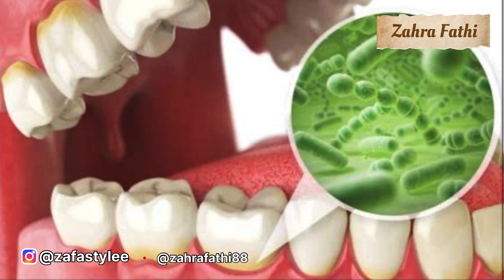All about teeth and gums/ اطلاعات ضروری ترمیم دندان و لثه در خانه به راحتی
بهترین راهکار برای داشتن دندان های سفید و سالم
بهترین راهکار برای پیشگیری از پوسیدگی و ترمیم دندانها
راهکار علمی و کاربردی برای داشتن دندان و لثه سالم

منابع :
1. تحقیق در مورد رمینرالیزاسیون مینای دندان:
   - مطالعه: "Remineralization of Early Enamel Caries Lesions Using Casein Phosphopeptide-Amorphous Calcium Phosphate: A Systematic
 Review

2. نقش بزاق در ترمیم دندان‌ها:
   - مقاله: "The role of saliva in the protection of s
teeth" - Oral Disease

3. تاثیر رژیم غذایی بر سلامت دندان‌ها:
   - کتاب: "Cure Tooth Decay" نوشته Ramiel Nagel

4. تحقیقات روی ترمیم مینای دندان با استفاده از محصولات طبیعی:
   - مقاله: "Remineralization of Enamel Subsurface Lesions with Natural Products: A Review" - Caries Research

5. تاثیر فلوراید در رمینرالیزاسیون:
   - مطالعه: "Fluoride and Remineralization of Early Tooth Enamel Lesions: A Review" - Journal of Dental Research

سلب مسئولیت:
این ویدیو فقط برای اطلاعات عمومی و از تجربیات ما است. نباید برای خوددرمانی استفاده شود. قبل از تغییر برنامه روزانه و رژیم غذایی خود، حتما با پزشک خود مشورت کرده و مشاوره پزشکی دریافت کنید. و مطالب مذکور توصیه پزشکی یا تشخیص و درمان نیست. در ارتباط با هر گونه سوالی در مورد وضعیت پزشکی خود، و مطالب ارائه شده در ویدیو ، هرگز بدون مشورت با پزشک خود ، تغییری در سبک زندگی یا رژیم غذایی خود ایجاد نکنید. لطفا بیشتر تحقیق و بررسی کنید.

Attribution : This video uses free images, videos, backgrounds, vectors and graphics elements from Pexels.com.